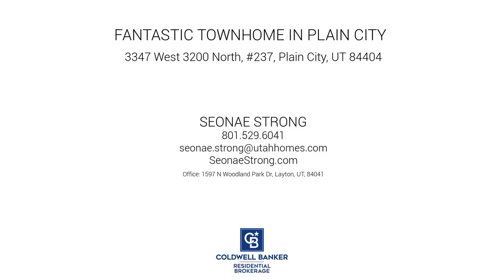3347 West 3200 North #237, Plain City, UT 84404